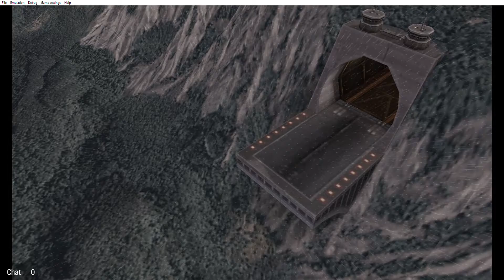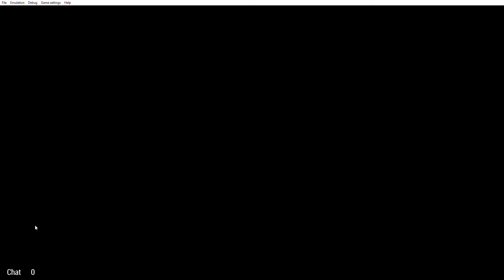Ace Combat Joint Assault COOP 9